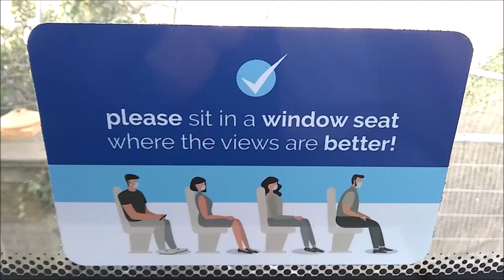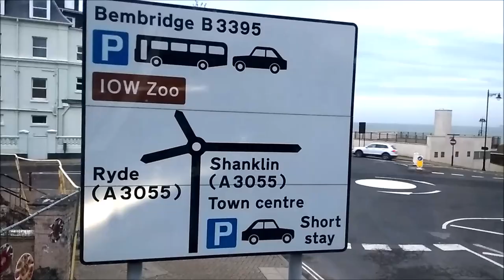ПОЧЕМУ МНЕ НРАВИТСЯ ЖИТЬ В АНГЛИИ И ЗАЧЕМ Я ВСТРЕЧАЛАСЬ С АНГЛИЙСКИМ ЕПИСКОПОМ.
— мат,
— спам,
— реклама посторонних ресурсов.
Нарушители блокируются.